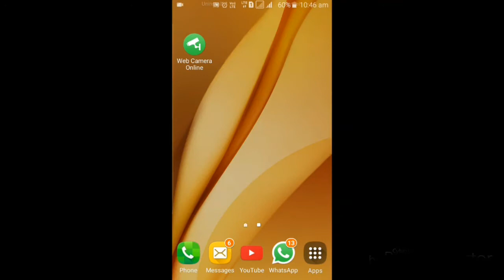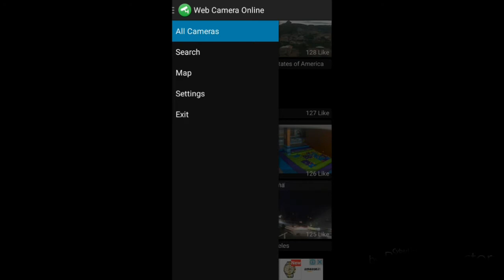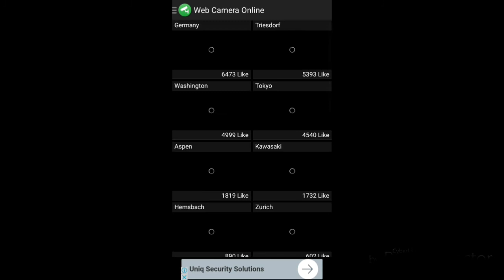How to watch public CCTV Camera through android mobile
This a best application for "CC TV CAMERA" observed on android mobile. View live video streaming CCTV surveillance, security IP camscams and Cams around the world. Kannada tech videos, tech in kannada, public CCTV Cams on mobile, how to hack CCTV Cams,  how can see public CCTV on mobile.